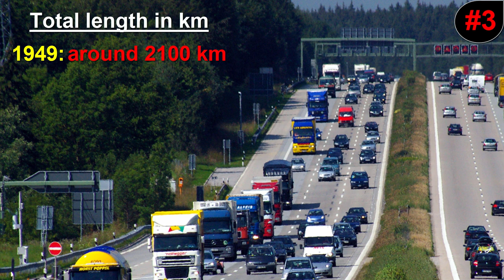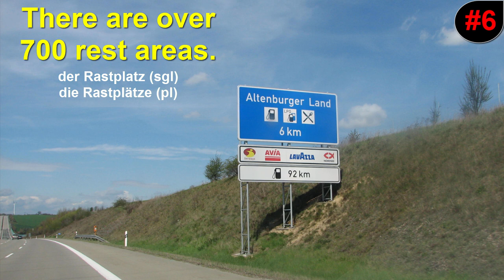Top 10 German Autobahn Facts – Speed Limits & Driving Rules Explained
Discover the top 10 facts about the German Autobahn, including its speed limits, driving rules, and historical background in this comprehensive guide. 🚗💨 We break down the myths, explain road signs, and explore what makes the Autobahn unique. Whether you're planning a trip or just curious about German driving culture, this video has everything you need to know!

🔍 Topics Covered:

Speed regulations on the Autobahn.
Key road signs and driving rules.
The history behind Germany's iconic highway.

Jan Müller
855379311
Packstation 118
59755 Arnsberg
Germany